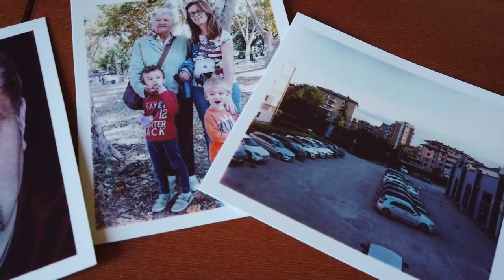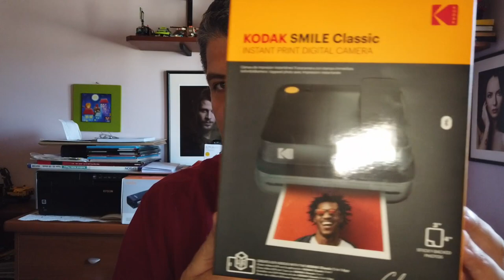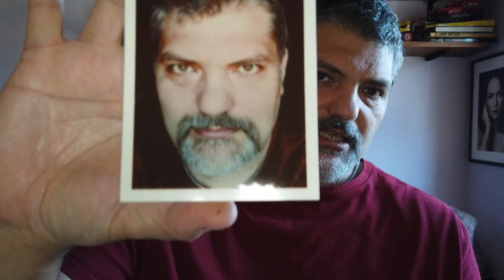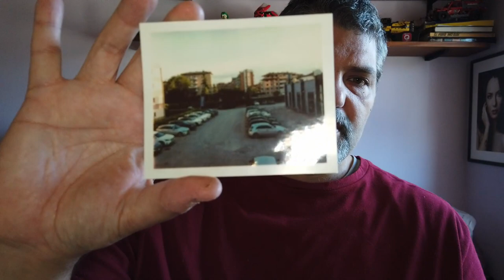Kodak Smile Classic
In questo video vi presento il mio ultimo "giocattolino" dedicato alla fotografia istantanea. un prodotto nuovo, più moderno, che stampa con tecnologia Zink.
Una ibrida controcorrente che non mi dispiace affatto!

ve la racconto in questo video.

La linea Kodak Smile è distribuita in Italia da Polyphoto SpA